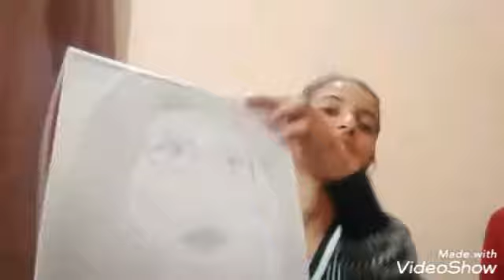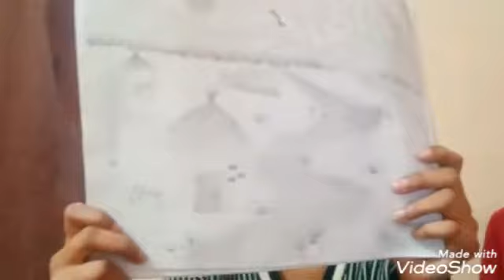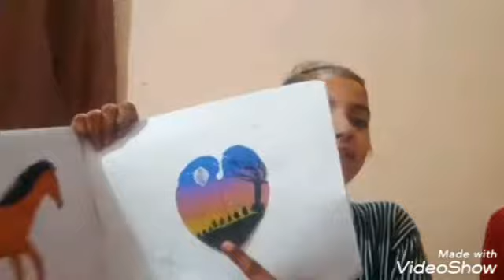My all drawings collection of 3 years l vlog 2 l Isarahk l